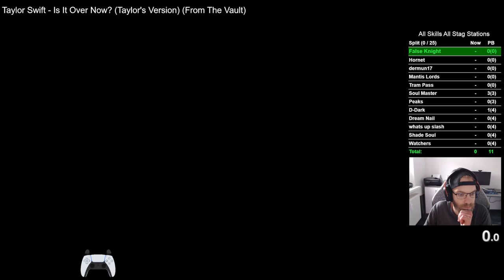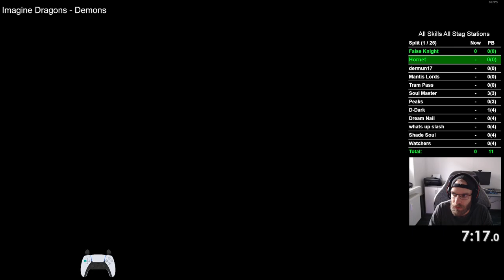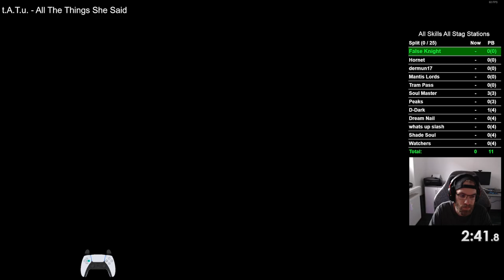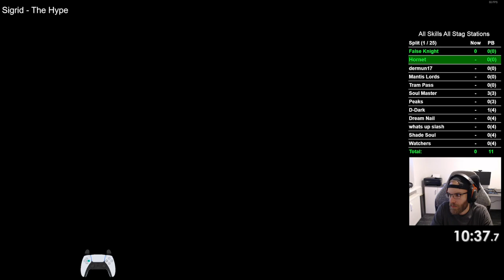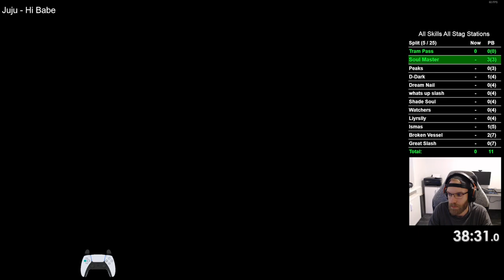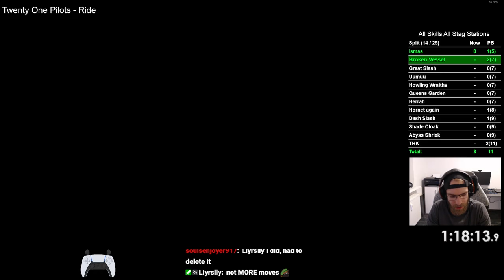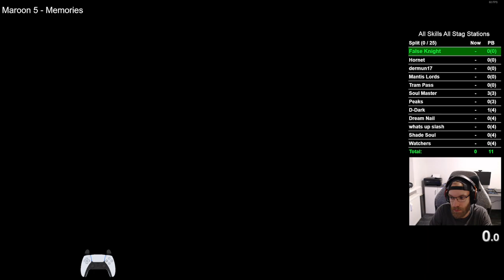162 | Hollow Knight All Skills No-Hit+No-Damage Attempts